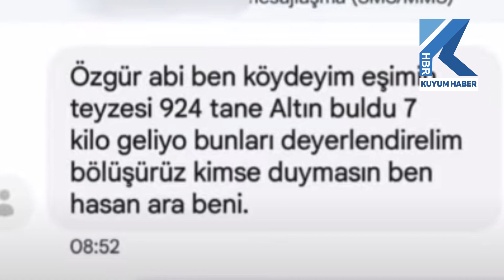''Altın Buldum, Beni Ara Değerlendirelim'' Mesajı İle Vatandaşları Dolandıran Çete Çökertildi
Görüntüler Manisa İl Jandarma Komutanlığı ekiplerinin yaptığı operasyondan. Manisa'da vatandaşları ''altın bulduk, ara beni değerlendirelim'' mesajları ile kandırarak dolandıran suç örgütü jandarma tarafından çökertildi. Manisa merkezli operasyona 250 jandarma personeli katıldı. 53 ayrı adreste  yapılan eş zamanlı operasyonlarda gözaltına alınan 41 şüpheliden 25'i tutuklandı. Örgüt mensuplarının kişisel bilgilerini ele geçirdikleri vatandaşlara telefon mesajıyla ulaşarak 'Tesadüfen bulduklarını iddia ettikleri altınları elden çıkarmak maksadıyla uygun fiyata satmayı' vadettikleri ve mesaja karşılık veren vatandaşlara sahte altın satarak dolandırdıkları tespit edildi.

ŞÜPHELİLER 5 AY BOYUNCA TAKİP EDİLDİ

Manisa İl Jandarma Komutanlığı ekipleri şüphelileri 5 ay boyunca hem fiziki hem de teknik olarak takip etti.  Şüphelilerin ikamet ve iş yerlerinde yapılan aramalarda çok miktarda sahte altın ve sahte paranın yanı sıra tabancalar, av tüfekleri, uyuşturucu maddeler, içerisinde kişisel bilgilerin olduğu dokümanlar, dijital materyaller, bilgisayar, laptop, usb bellek, tablet, hard disk ve cep telefonları ele geçirildi. Operasyonda gözaltına alınan şüphelilerden 25'i tutuklanarak cezaevine gönderildi.